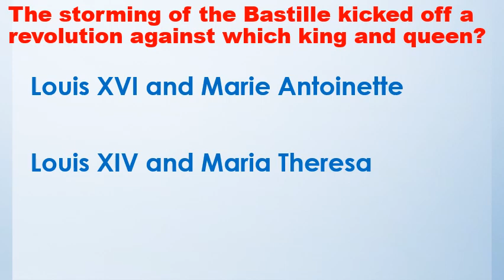The storming of the Bastille kicked off a revolution against which king and queen?